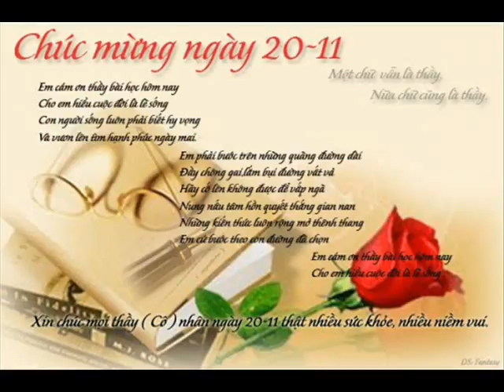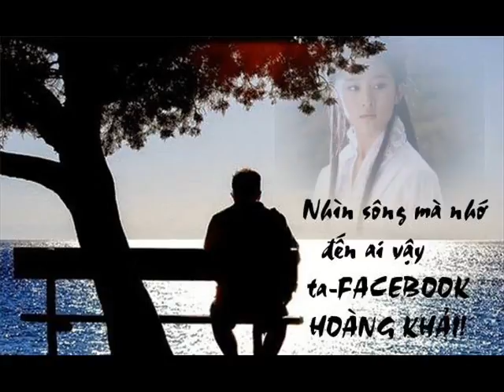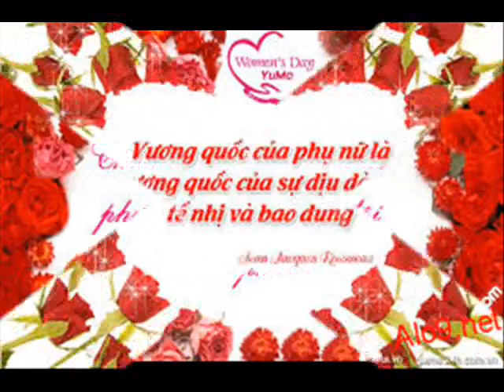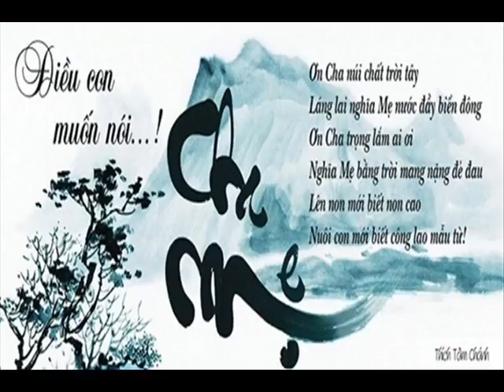Khai Dream Fall 13